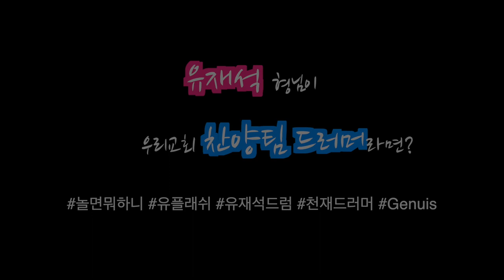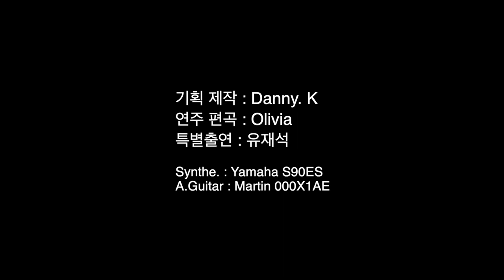[유플래쉬]유재석이 드럼으로 찬양을 연주한다 - 놀면뭐하니 천재 드러머 유재석과 컬래보레이션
안녕하세요? 콘미티비의 Danny. K 입니다.
오늘은 재밌는 영상을 준비해봤습니다.
요즘 무한도전에서 환상의 케미를 보여줬던 김태호 피디와 유재석님이 다시 만나 '놀면뭐하니' 라는 프로그램을 시작했지요.
유튜브와 TV를 넘나드는 기획을 통해 많은 시청자들이 참여할 수 있도록 기획함으로써 함께 만들어 가는 프로그램의 한 모델을 만들었다고 생각합니다.

마침 지난 주에 유재석 씨가 드럼을 처음 연주한 장면이 나왔는데요. 그 영상을 유튜브에서 본 순간, 이걸 갖고 컬래보레이션을 해봐야겠다 생각해서 아내와 함께 유재석님이 드럼 반주를 하는 찬양 영상을 만들어봤습니다.

정말 그런 일이 있으면 좋겠지요? ^^

* 본 영상은 유재석님의 종교와는 아무 상관이 없으며, 전적으로 제작자의 상상에 의해 꾸며진 영상임을 미리 알려드립니다.